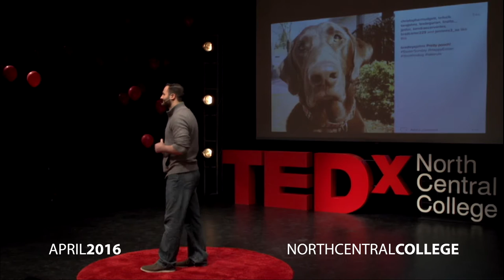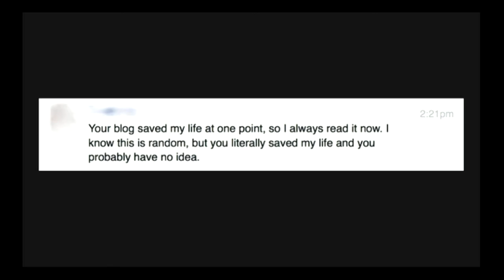How to Save a Life | Brad Johns | TEDxNorthCentralCollege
A new way to think about social media sharing - and the impact it could have.

Graduate Student, Master of Leadership Studies at North Central College